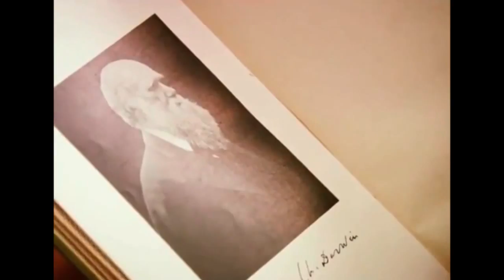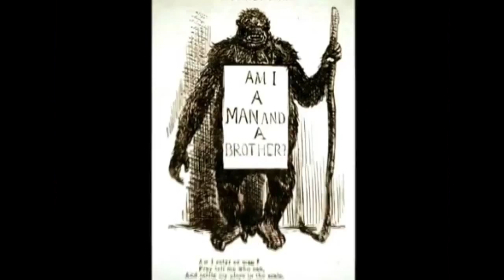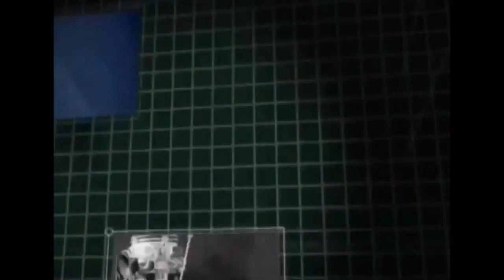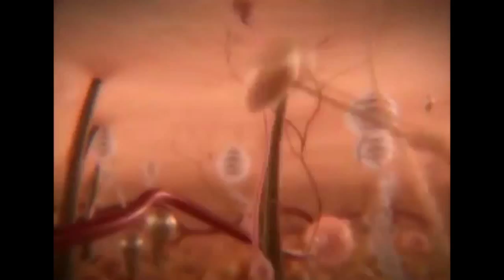Ruben Papian - CODE 21 Secrets of Evolution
Ruben appears in the CODE 21, a show dedicated to parapsychology, psychotherapy, secrets and motivation of the human soul and psyche. Everything gets revealed through science  and spirituality. In this episode Ruben and the host talk about the secrets of evolution.